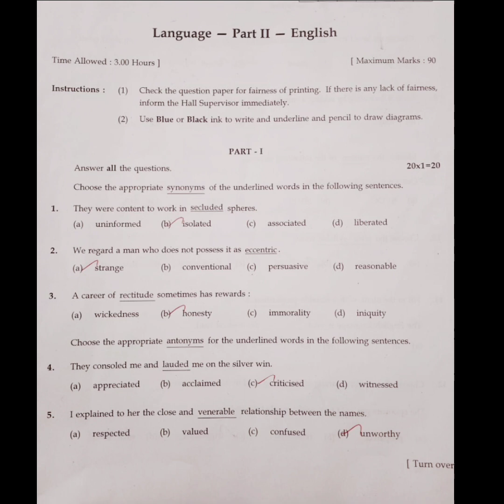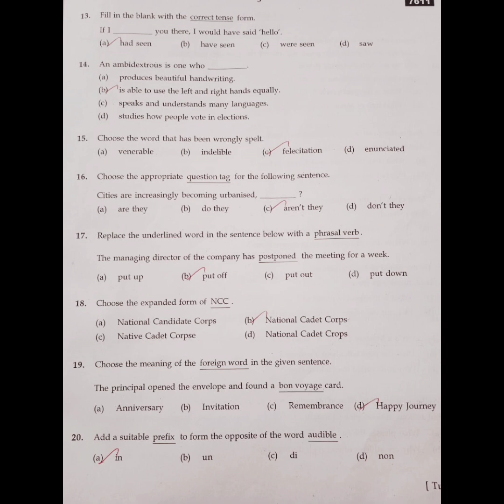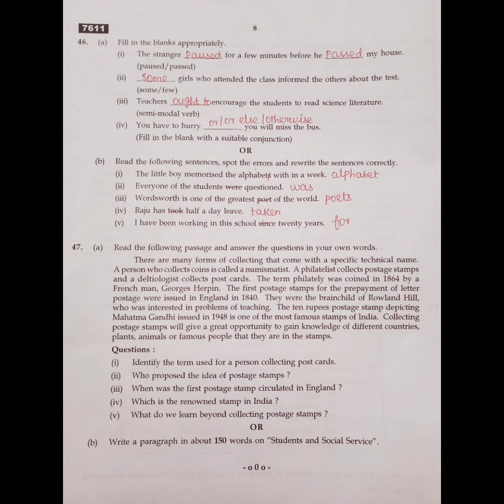11th English exam 2024 Answer key/publicexam2024 english11th#